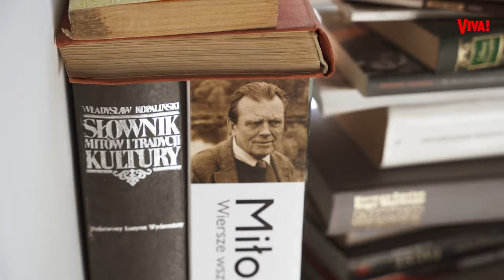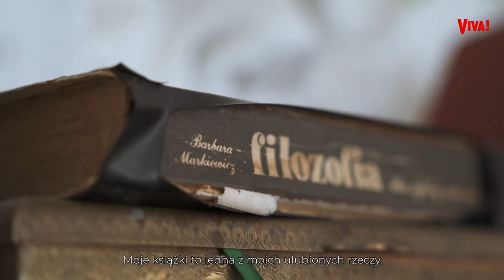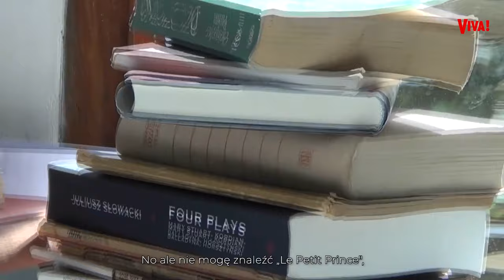Tak wygląda ZAMEK Maćka Musiałowskiego. Byliśmy w nim z kamerą!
Zamek w Domanicach - właśnie ta budowla stała się dla Macieja Musiałowskiego rajem na Ziemi. Nowy właściciel posiadłości oprowadził kamerę VIVY.pl po jej wnętrzach. Jakie tajemnice zdradził?